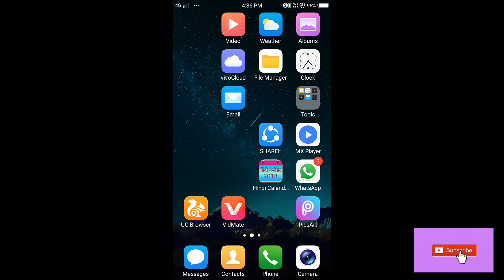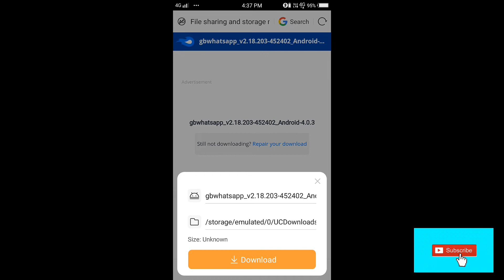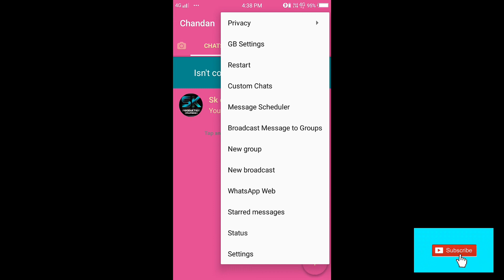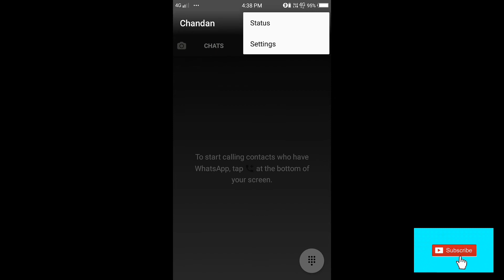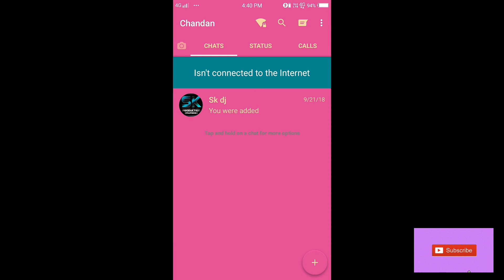gb whatsapp kaise download kare new how to download gb whatsapp hindi MAYAJAALtech#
how to download gb whatsapp Android phone se GB WHATSAPP download
kare mobile se aur choram browser se
gb whatsapp download kare Link se